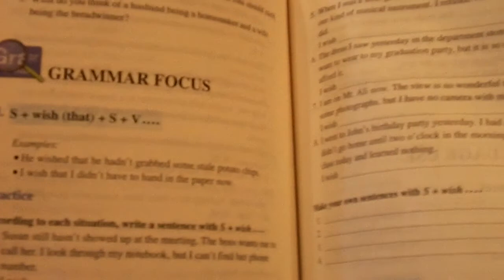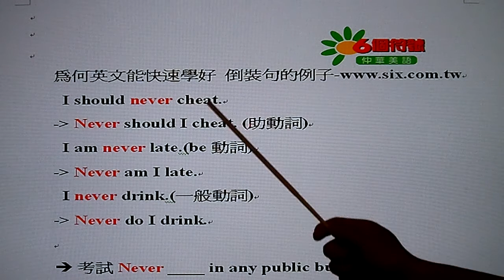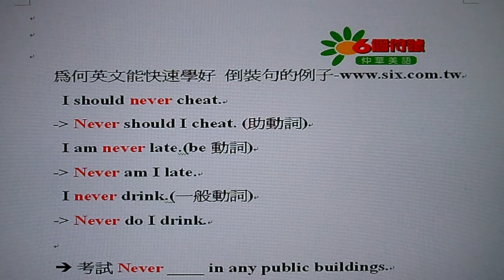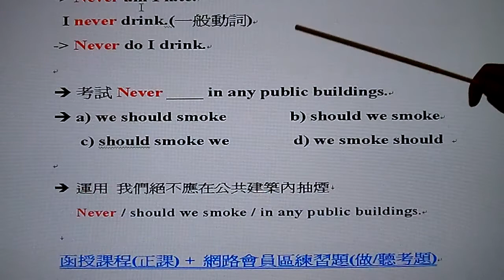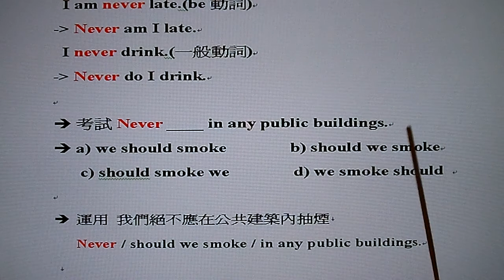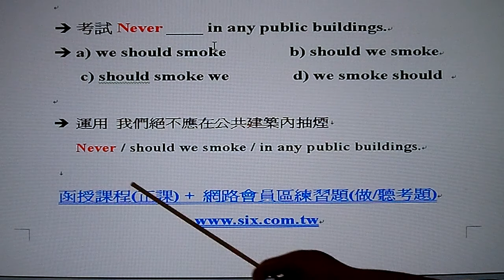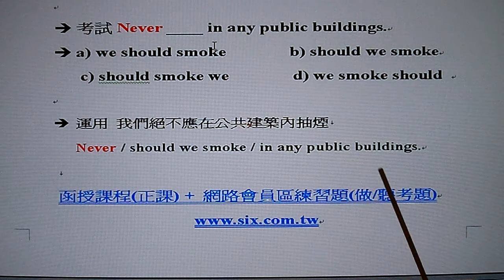為何英文能快速學好 倒裝句的例子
6個符號英文法 仲華美語 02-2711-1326

簡單的6個符號，把英文分成一小節一小節，一看就懂，
一懂就能牢牢記住，靈活運用(務必要唸出聲音)， 6個符號
英文法是最強最有效學習利器，幫助英文學習者馬上能用
(職場，生活，出國，進修)；準備各種考試(多益 英檢 公職考 指考 學測 統測...)更能增加30%的成績。成人面授家教 學生升學家教 函授課程+會員區練習 6個符號學英文系列叢書 。